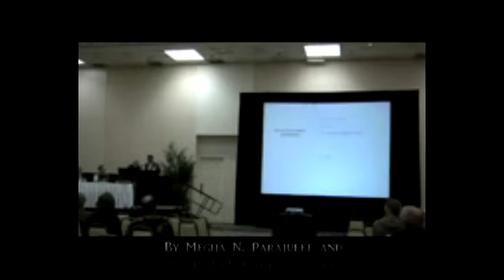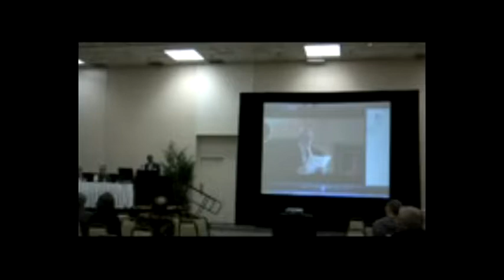Entomophagy Reconsidered Part 2 - Entomophagy in the U.S: History, Current Status, Future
This presentation was given by Megha N. Parajulee, Texas AgriLife Research and Extension Center, and Gene R. DeFoliart, University of Wisconsin-Madison (Retired) as part of a symposium called "Entomophagy Reconsidered: Current Status and Challenges, Potential Directions, and an Invitation to Entomologists" at Entomology 2010, the 58th Annual Meeting of the Entomological Society of America.